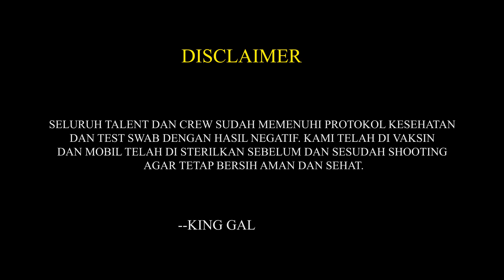NO HOAX !! DISKON SAMPAI 100 JUTAAN !! ADA ALPHARD, VELLFIRE, CLA DAN LAIN LAIN !!!